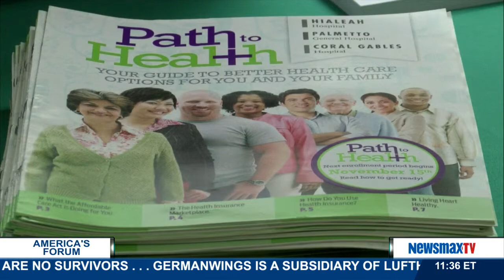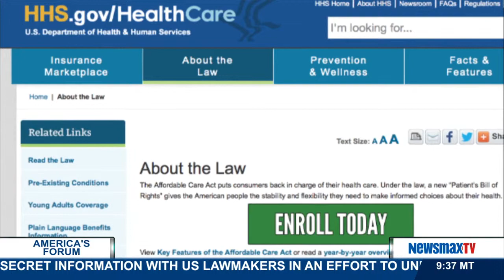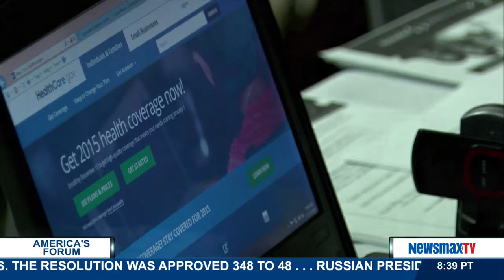America's Forum | Nick Tate discusses the Affordable Care Act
Newsmax Deputy Health Editor discusses the Affordable Care Act and what would happen if it were repealed